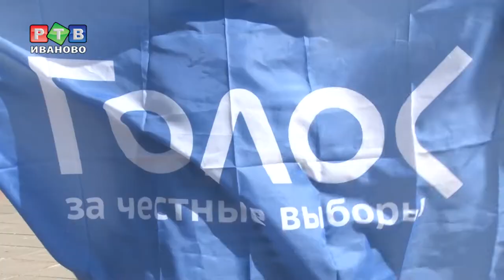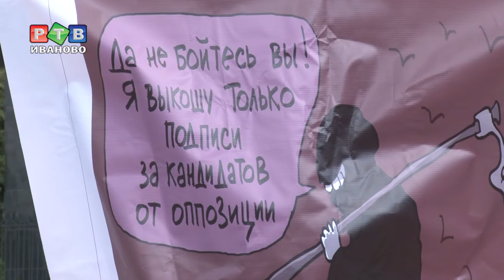Нелегкая оппозиционная доля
Протестное лето добралось и до Иванова. В областном центре прошел пикет «За честные выборы». Это своеобразная акция солидарности с москвичами, которые в очередной раз выходят на улицу отстаивать свое активное избирательное право.